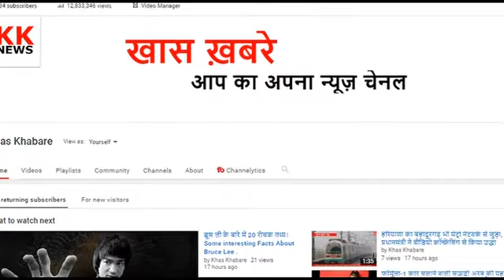कितनी है मुकेश अंबानी के ड्राइवर की सैलरी जानकर उड़ जाएंगे आपके होश